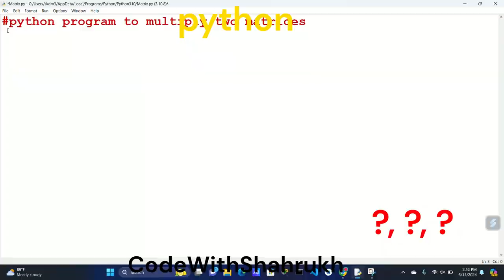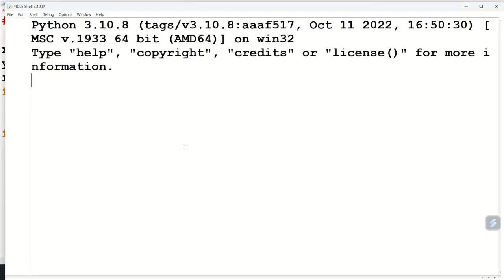python program to multiply two matrices.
write a python program to multiply two matrix.
matrix multiplication in python using for loop.
matrix multiplication in python using list.
python code to multiply 2 matrices.
2*2 matrix multiplication in python.
2 dimensional matrix multiplication in python.
2x2 matrix multiplication in python.